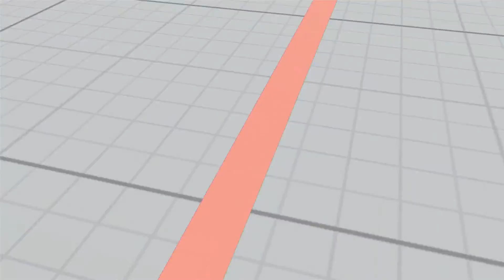SFV~ Ryu (jyobin) vs. Nash (RSnica) HD